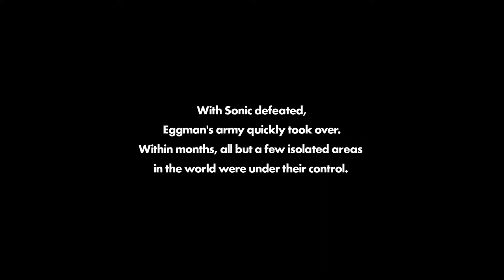Let's Play: Sonic Forces [UNCUT] w/ PancakingPaladin Part 1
A viewer asked for an full gameplay of stages, so this is getting uploaded for now. Planned on doing this anyway. Episode Shadow coming soon!

Thank you so much for taking the time out of your day to watch my video(s)! :D